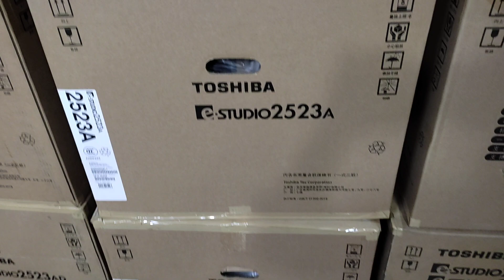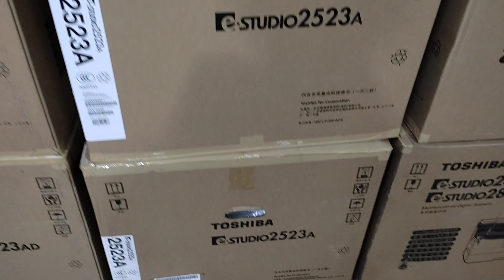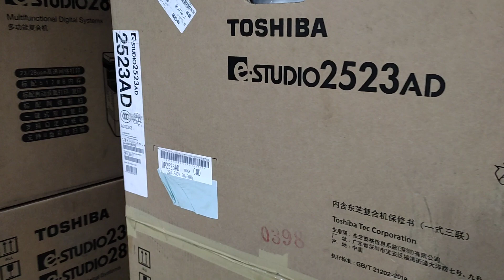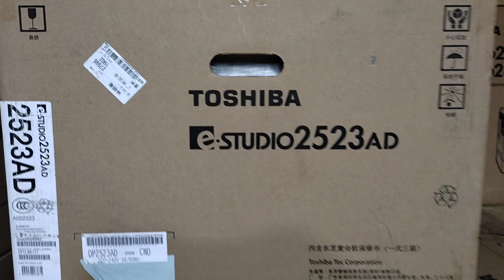toshiba photocopy machine price in bangladesh new universal office equipment wholesale 01757550875